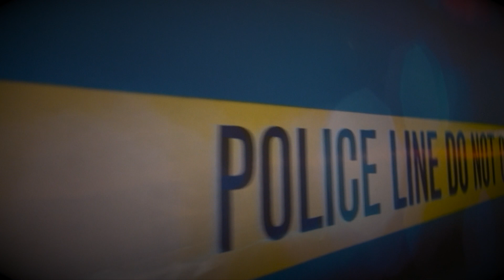SWAT - Escape room - Escape room Den Haag ( Leidschendam )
Voel je samen met je team een echte SWAT agent in deze escape room. Een echte inval compleet met zaklampen, portofoons, observatieteams, explosies en granaten! Missionroom heeft alles uit de kast getrokken om een geweldige ervaring voor jullie neer te zetten die je niet snel zal vergeten.

Missionroom heeft 4 escape rooms in verschillende thema's. Gevestigd in Leidschendam onder de rook van Den Haag. Goed bereikbaar met voldoende gratis parkeerplaatsen voor de deur. Escape rooms zijn geschikt voor beginner tot ervaren escaper. Speciaal voor de jongere spelers zijn er ook KIDS! versies te spelen van de thema's